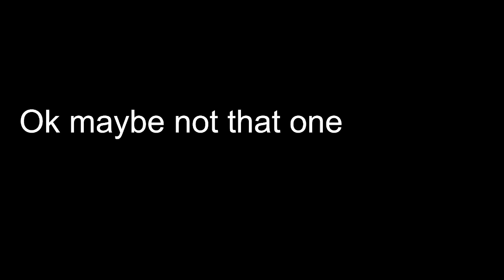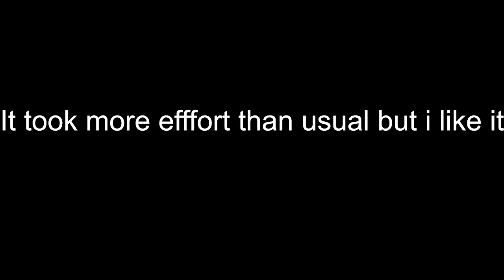Things to do on a Tod10N